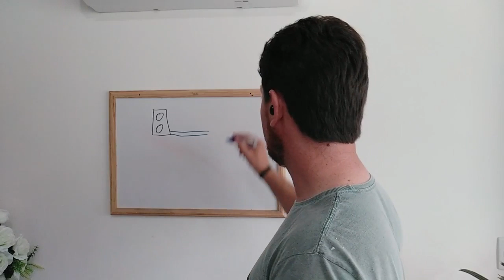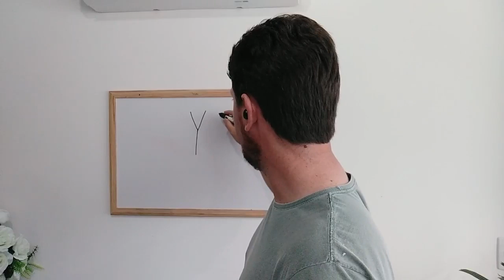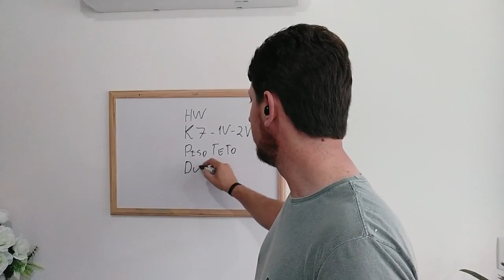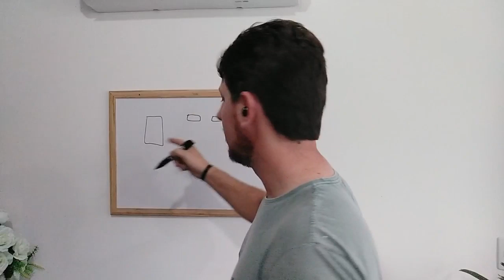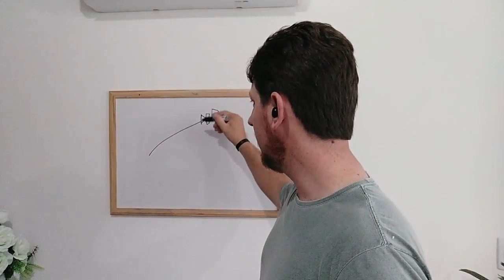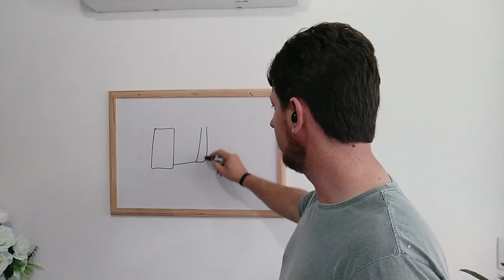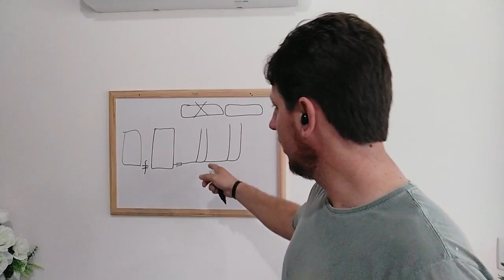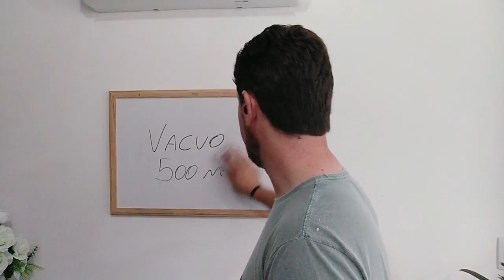SISTEMAS VRV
ENTENDA COMO FUNCIONA ESTE SISTEMA